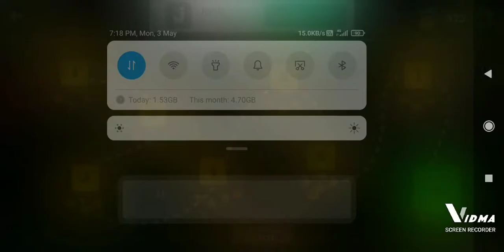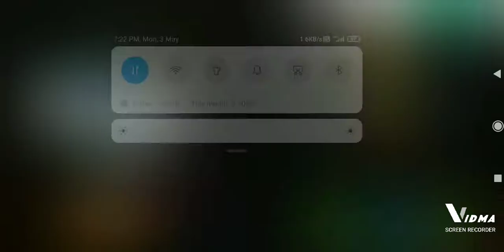Mega ramp car stunt 3d tracks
bye 👋👋